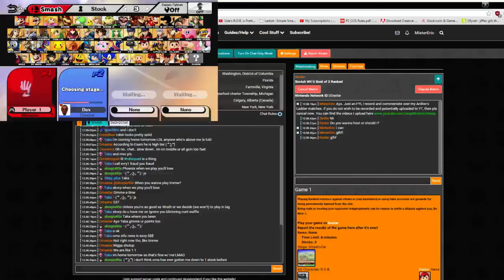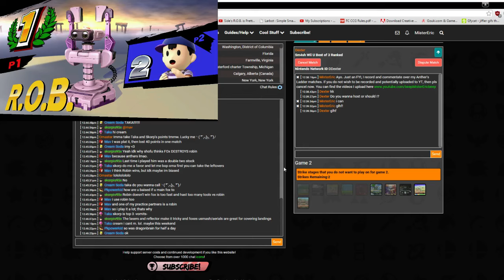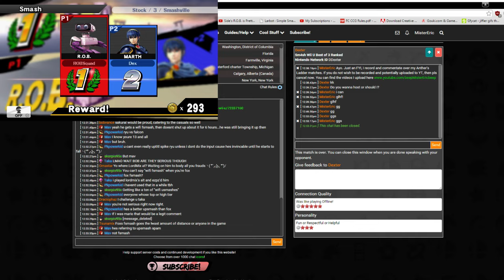【 Anther's Ladder】Undefeated | Mister Eric (Silver I) vs Dexter (Silver I)